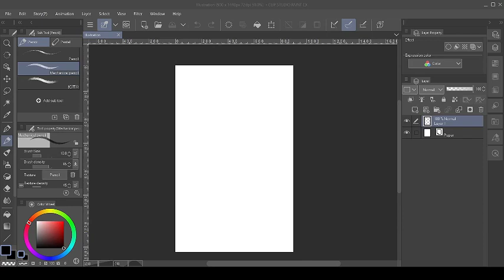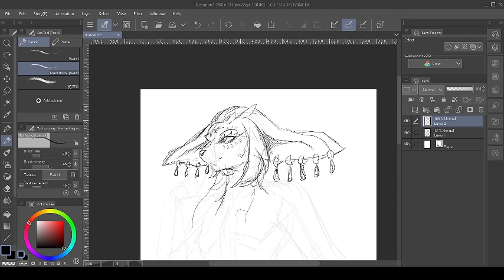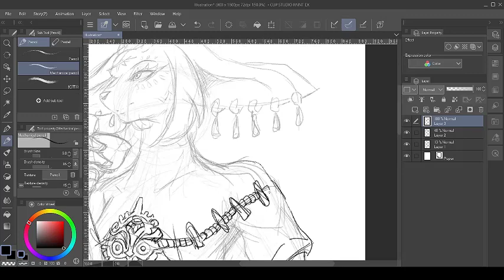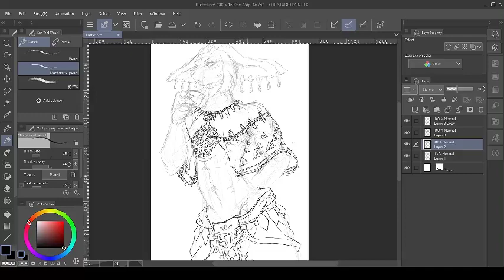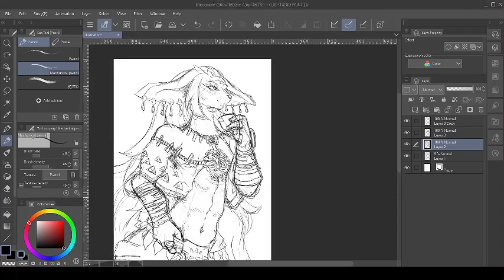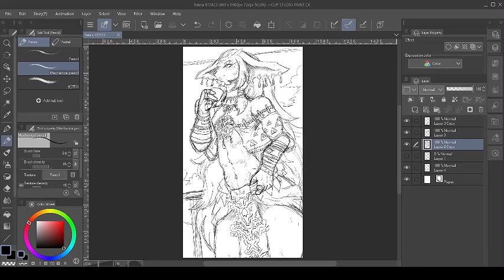Sketch 107 - King Rauru